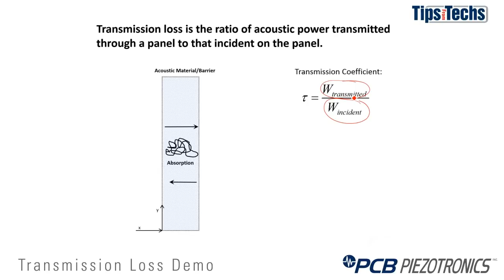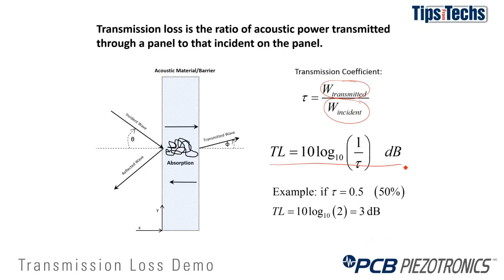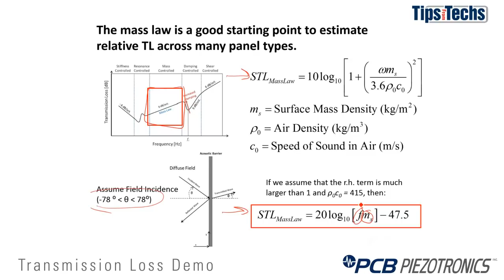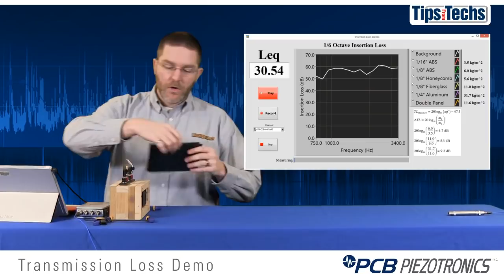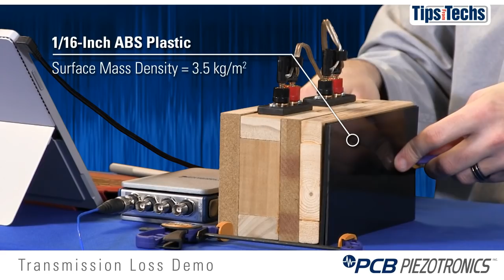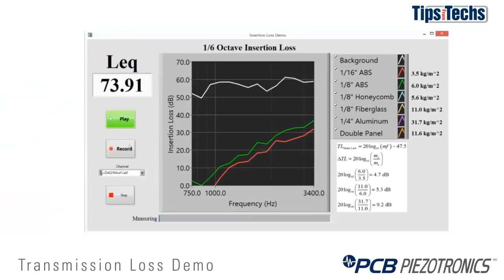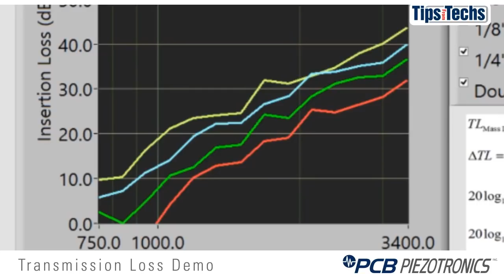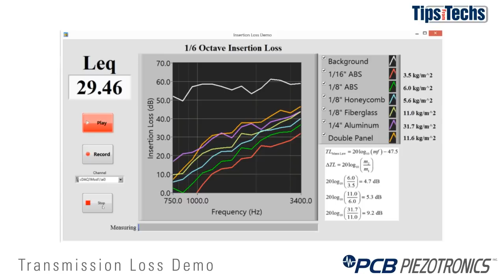Measuring Transmission Loss in Acoustic Testing - Demonstration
Dr. Andrew Barnard shows how to test materials for sound absorption and loss. Learn how measure transmission loss. These techniques are used by automobile and aircraft manufacturers to reduce effect of sounds from outside sources such as wind and other noise.